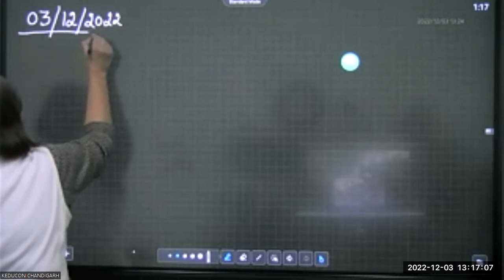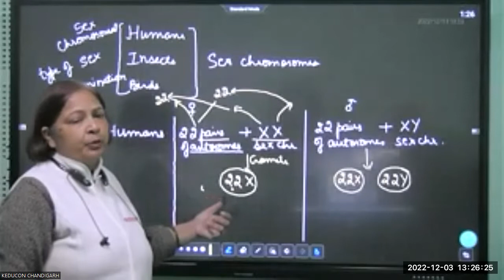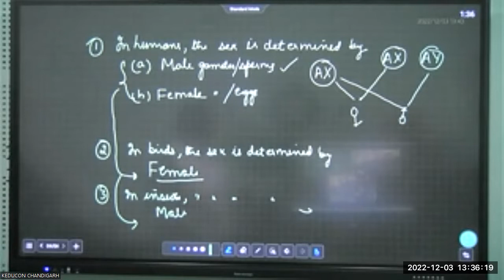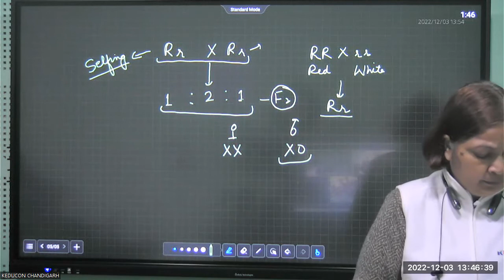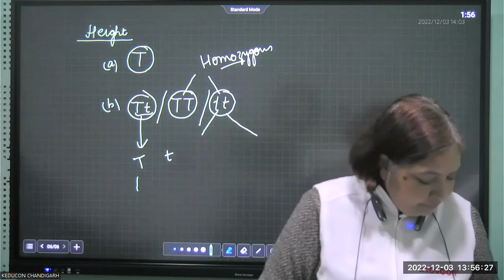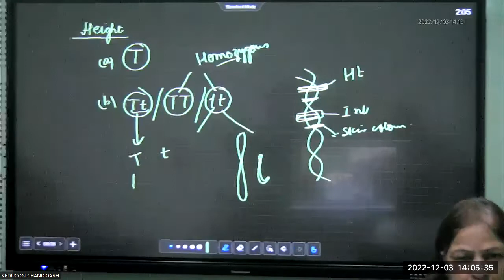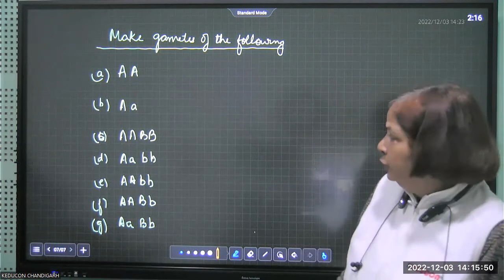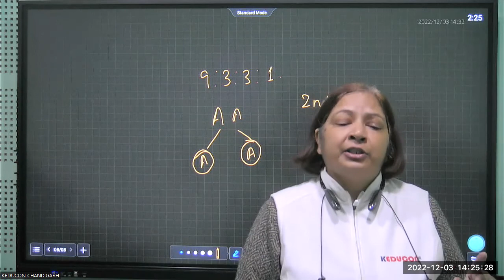MR Intl. Class-10, Science(Bio) Discussion, 03.12.2022